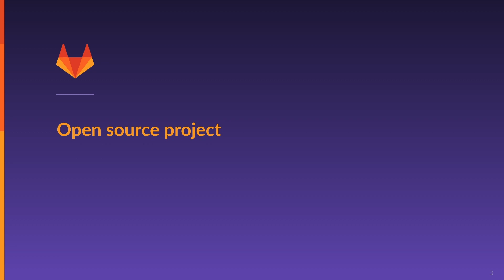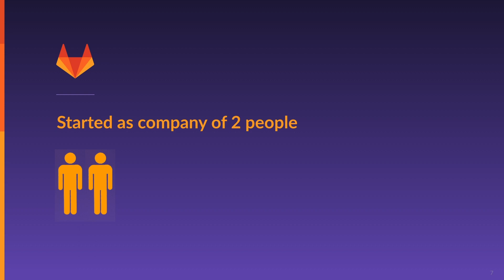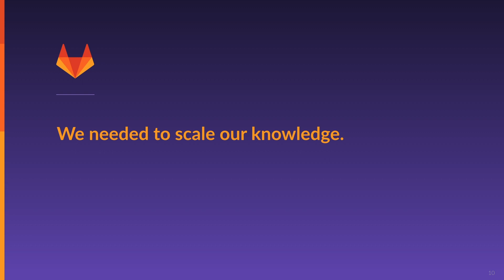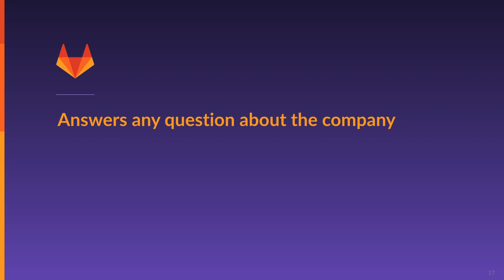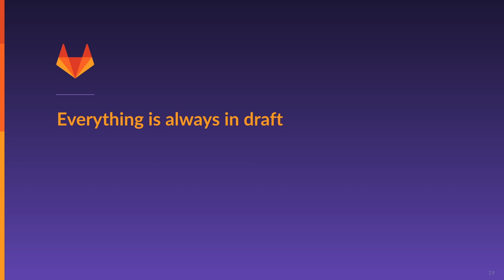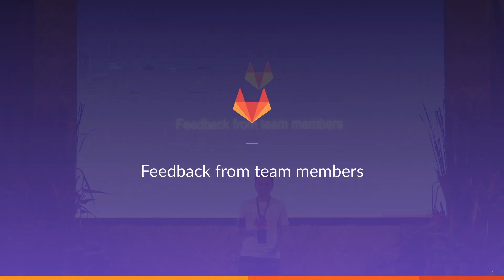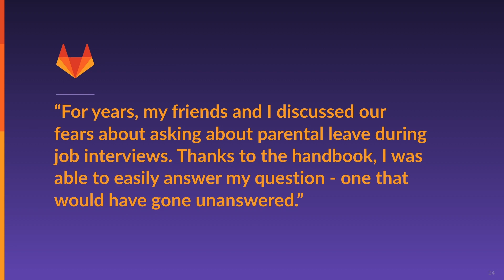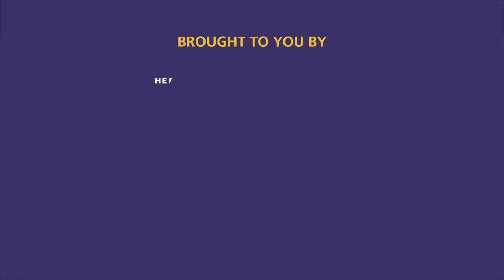HOW GITLAB HANDLES DAILY OPERATIONS WITHOUT AN OFFICE. DMITRIY ZAPOROZHETS, CO-FOUNDER.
Dmitry explains how "Our Team Handbook is the wikipedia for the company". Learn more about how GitLab handles their massive remote team and continue to be one of the best remote-first companies.

Zaporozhets, who lives in Ukraine, cofounded Gitlab in 2011 with Sytse Sijbrandij to build open source tools to help teams of developers collaborate more easily and review and deploy code on the go using features such as wikis and tracking.

He loves a good Martini and a merge request that can be accepted without comments. He is the lead author of GitLab CE and CI. He is also made it to the Forbes list of the 30 most successful people in the world under 30-years-of-age in the Enterprise Technology sector in 2017.

Since its launch and its participation in the famous Y Combinator business incubator, GitLab has taken on more than 140 employees and raised $25.6 million from investors like August Capital, Khosla Ventures and Ashton Kutcher.

» WATCH SESSIONS FROM ALL RUNNING REMOTE EVENTS IN OUR FREE LIBRARY «